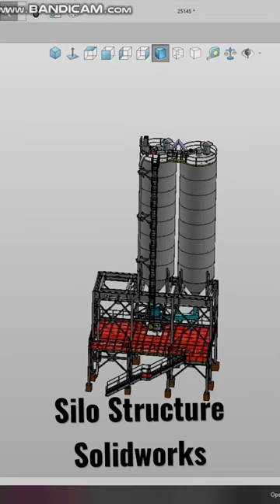Silo structure designed on Solidworks